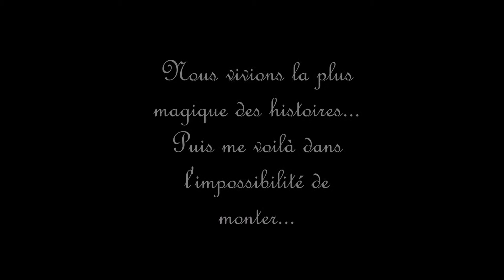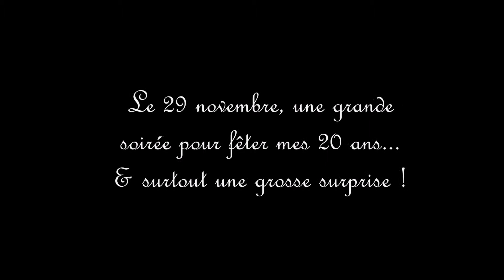Nos 6 ans...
27.02.09 Gleschcka